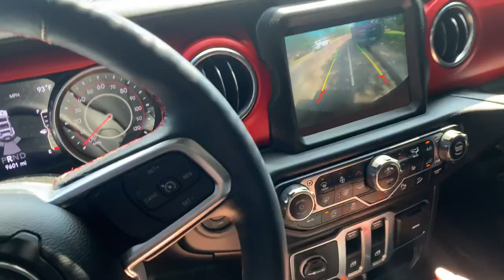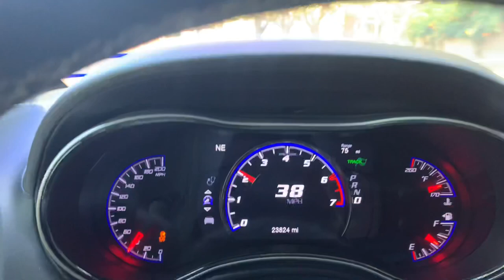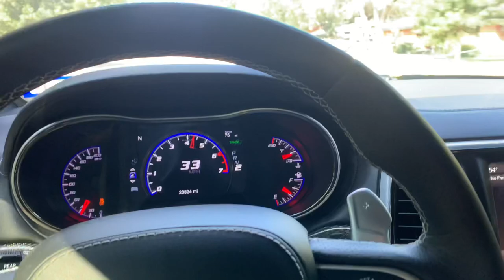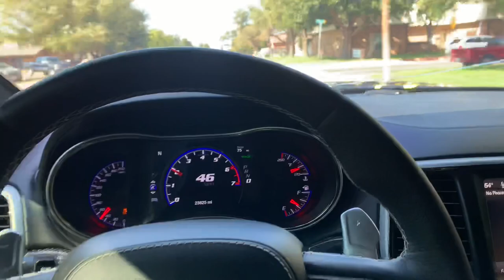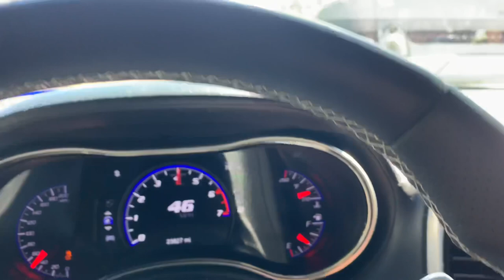JEEP TRACKHAWK MAKES INSANE AWD HORSEPOWER!!!!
KEV20
RAE20
DAV20